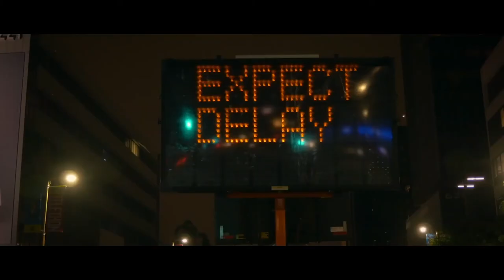Tar Movie Clip - The Awakening (2020) | Movieclips Coming Soon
US Release Date: October 2, 2020
Starring: Timothy Bottoms, Graham Greene, Aaron Wolf
Directed By: Aaron Wolf
Synopsis: A mysterious creature rises from the depths of the La Brea Tar Pits in Los Angeles to wreak the city.